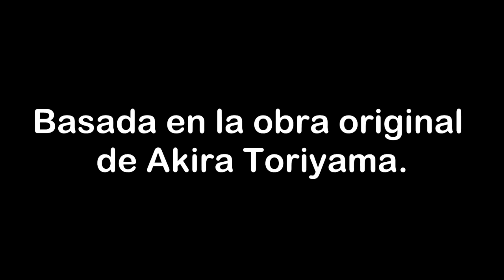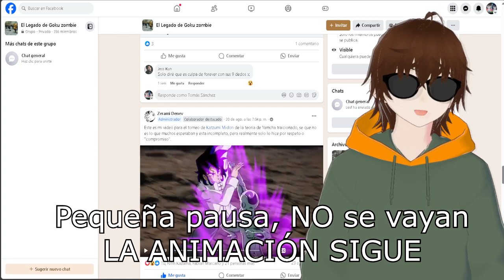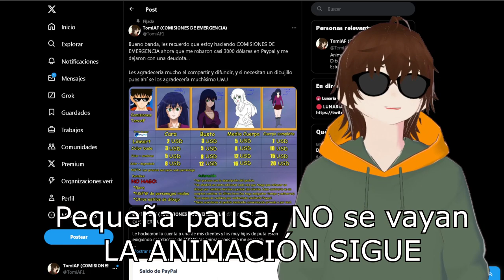Freezer vs Sidra PELEA COMPLETA (Fan Animación)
Bueno, aquí les dejo mi entrada para el collab de @katzumimidori6230 del grupo del Legado de Goku Zombie, y de paso aprovecho para animar un proyecto que hace mucho tiempo tenía ganas de animar.

¿Qué pasaría si Freezer se enfrentase a los dioses de la destrucción?

Estaría interesante ver algo así, ya que tendría sentido dentro del canon y
hubo ciertos indicios en el manga y anime.

Les dejo el capítulo 1 de Dragon Ball Super: FREEZER el DIOS de la DESTRUCCIÓN